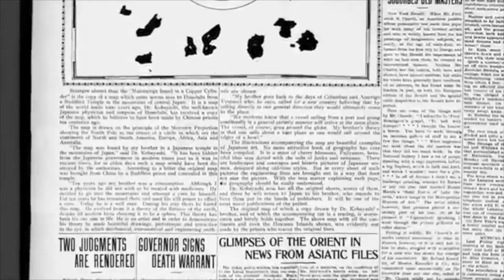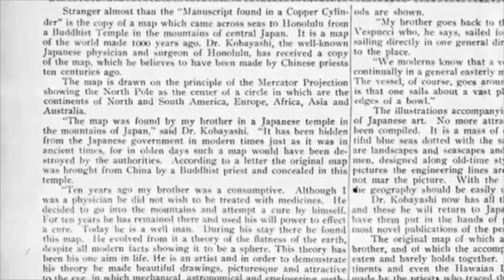MAPPA BUDDISTA DEL DECIMO SECOLO CON TERRE SCONOSCIUTE